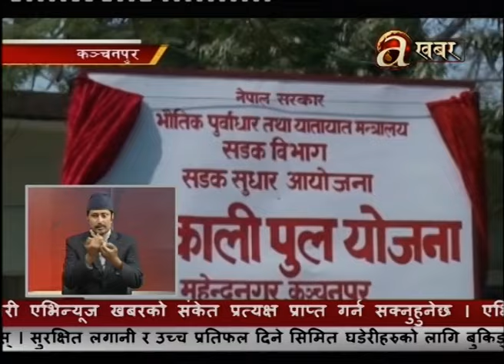Avenues @ 6 PM - 26.02.'17